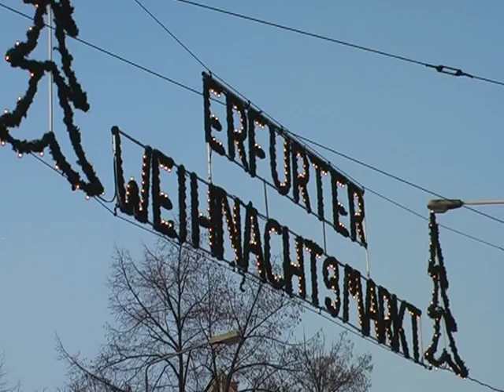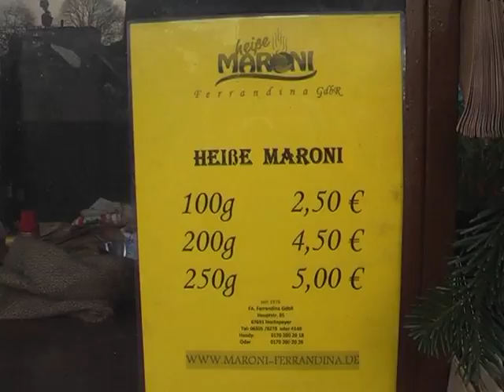Impressionen vom Erfurter Weihnachtsmarkt - Erfurt 2010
Erfurter Weihnachtsmarkt - Impressionen - Erfurt 2010 - Weihnachten